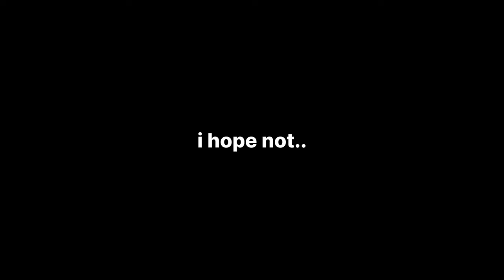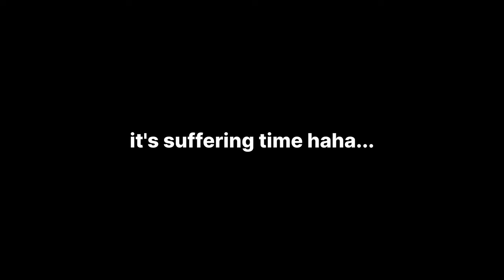Crossing GTA 5 Without Damaging My New Car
Can I Cross the GTA 5 map without damaging my vehicle during a chaotic nightmare?